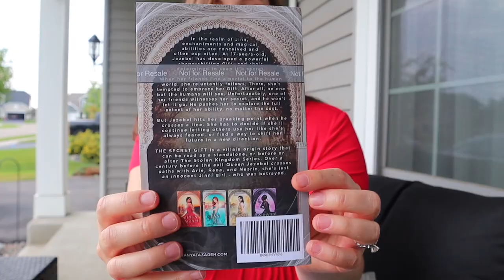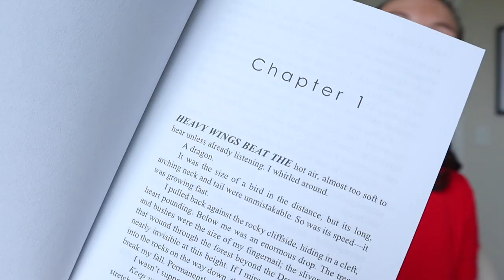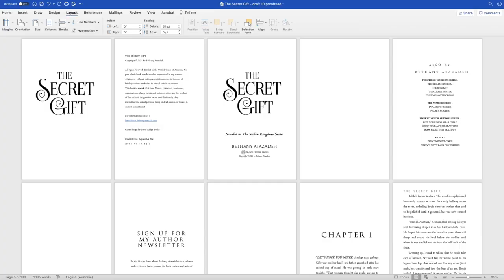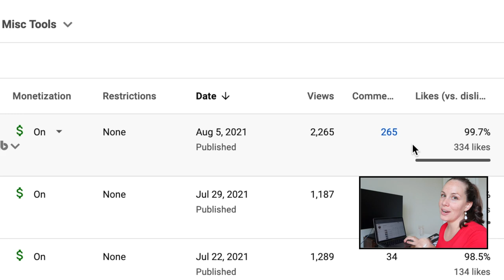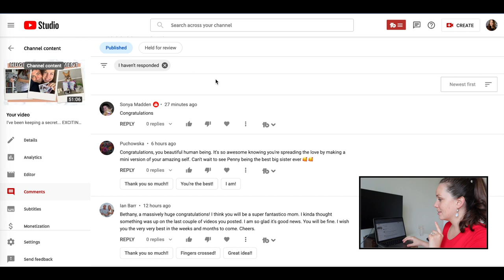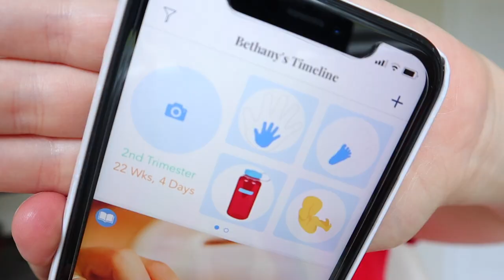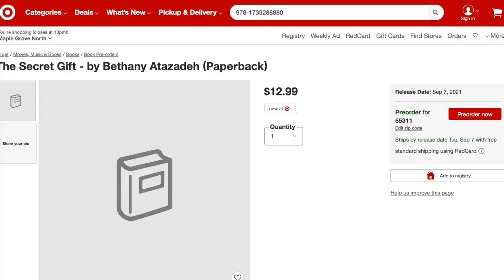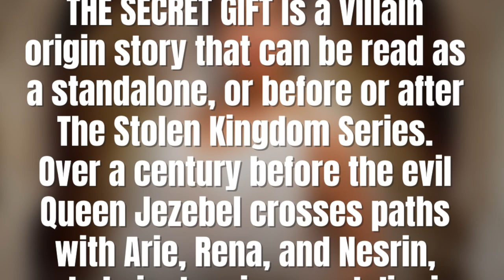Surprise PAPERBACK unboxing // answering comments, baby update, and announcing the paperback's here!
The Secret Gift is officially a paperback!! In this vlog, I wanted to share a fun unboxing, an update on answering comments after the big baby vlog announcement, another baby update, and more!

M E N T I O N E D  I N  V I D E O  :

📒  M Y   O T H E R   W O R K :
◦ EVALENE'S NUMBER
◦ PEARL'S NUMBER
◦ HOW YOUR BOOK SELLS ITSELF
◦ GROW YOUR AUTHOR PLATFORM
◦ THE CONFIDENT CORGI
◦ Novel Planner Notebook

❤️ Bethany